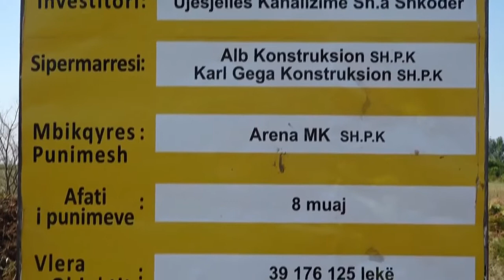ShkodraWeb Media I Nis puna për ndërtimin e ujësjellësit që zgjidh problemin e Rrethinave